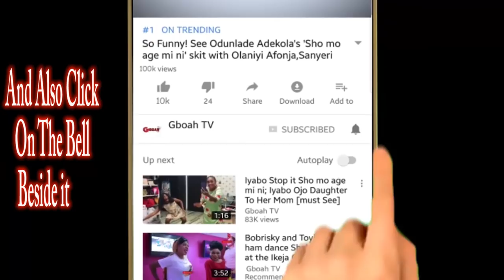Liz Da Silva,Jaiye Kuti,Mide Martins &her husband having fun,Snap Pic Wit Fans at Zanzee boutique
Liz Da Silva, Jaiye Kuti, Mide Martins and her husband having fun Snap Pic With Fans at Zanzee boutique